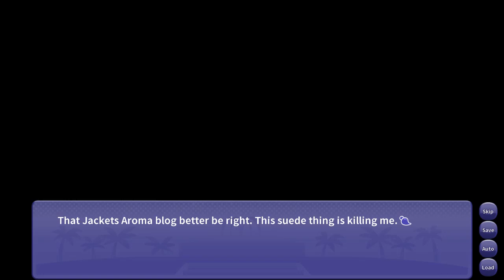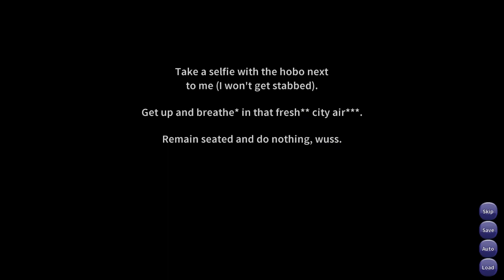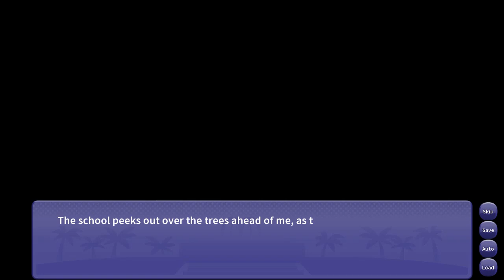I Wani Hug that Gator! (Full Game) - Part 1-1 - Going through it all again, thanks DEMOCRACY.